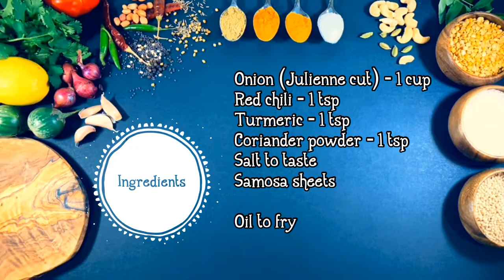Street style onion Samosa | வெங்காய சமோசா | Snack recipe |Aroma Cooking Aachi Samayal